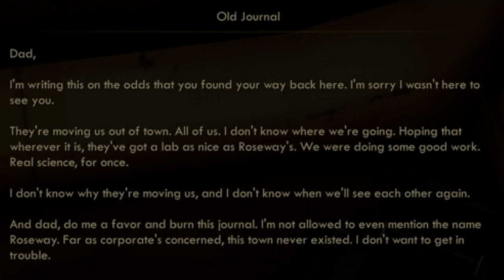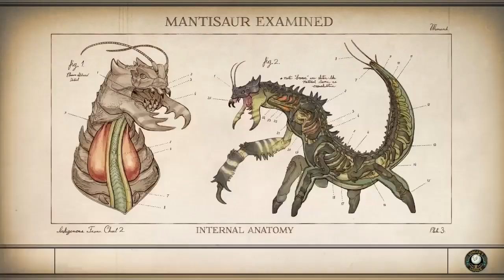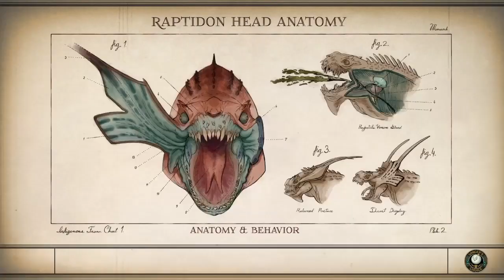The Outer Worlds: The Doom That Came to Roseway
We make our way to Roseway on Tera 2 to investigate the distress signal and make some new friends.